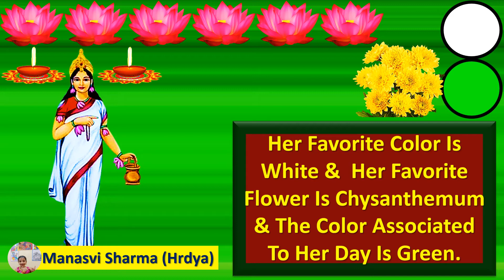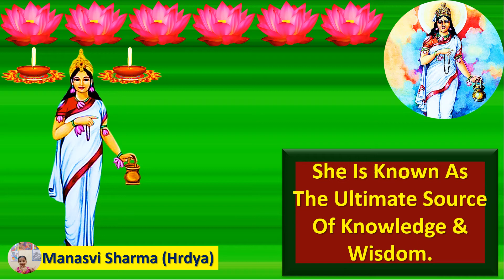Know 🤔 Interesting 🤔 Facts 🤔 About 🦚🦚 Navratri Day 2 Goddess Brahamacharini 🦚🦚(By Manasvi Sharma)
Know 🤔 Interesting 🤔 Facts 🤔 About 🦚🦚 Navratri Day 2 Goddess Bramhacharini 🦚🦚(By Manasvi Sharma)